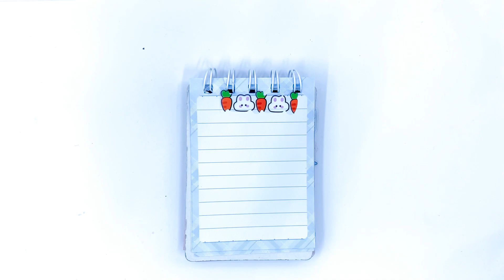Sticker Journaling Creating a Sticker Wishlist for Your Collection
🌟✨ Get ready for a sticker-tastic adventure with Kid Video TV! 🌟✨

Are you a sticker lover like us? 🌈✨ Dive into the world of Sticker Journaling and learn how to create the ultimate Sticker Wishlist for your collection! 📔🎨

In this fun and colorful video, we'll show you:

✅ How to curate the most kawaii stickers for your journal 🌸💖
✅ Tips for organizing and categorizing your sticker collection 📦🗂️
✅ Creative ways to incorporate your wishlist into your journal 🖊️✂️

Join us as we explore the magical world of stickers and journaling! 🌟🌟